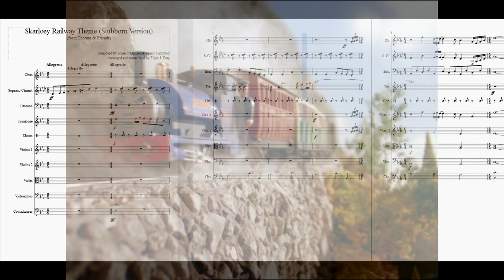Skarloey Railway Theme (Stubborn Version) - An EJRox Cover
Another variation, so here we go with the Skarloey Railway theme, as featured in "A Bad Day For Sir Handel". Using Musescore to rearrange and transcribe these themes, some of the instruments will be softer or louder than others. Hope you like it!